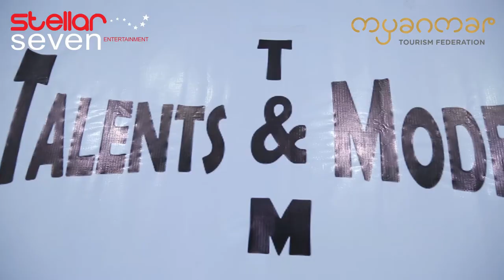Miss Myanmar International 2017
Ma Tin Moe Lwin Class day of Miss Myanmar International 2017 Contestants

Present by STA Production